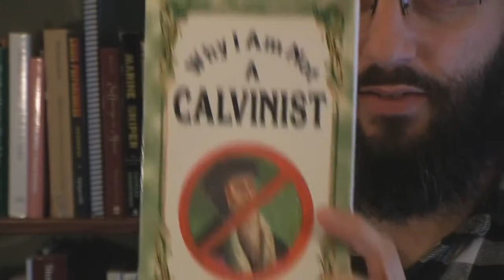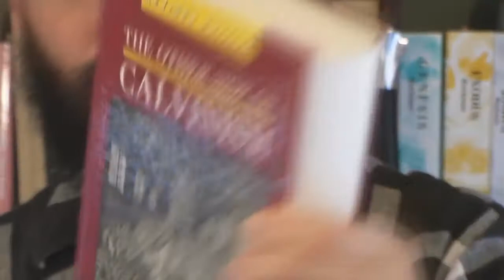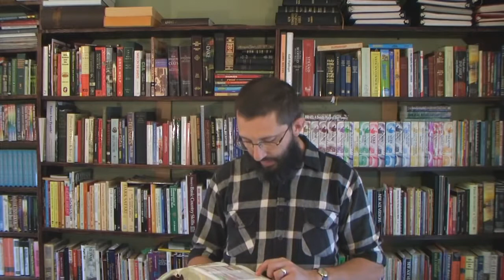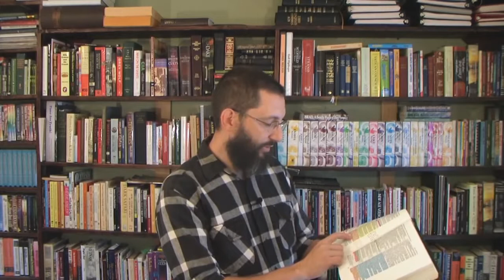Predestinated To NOT Be A Calvinist